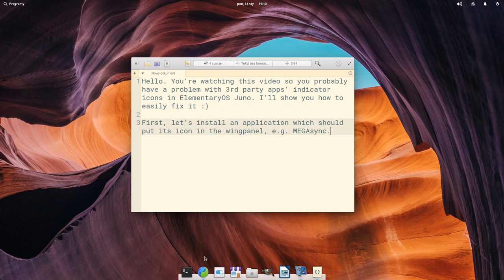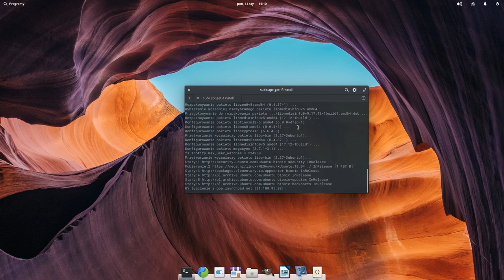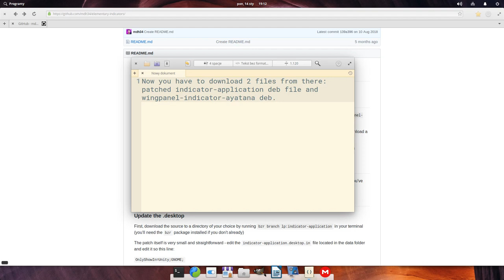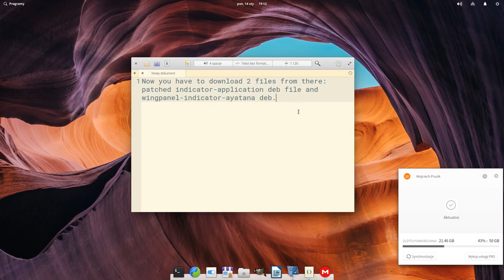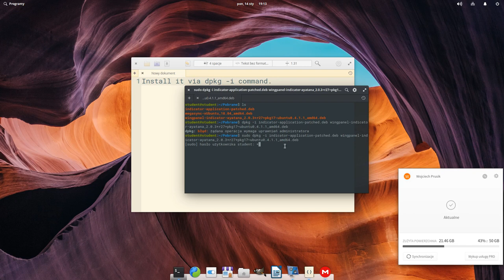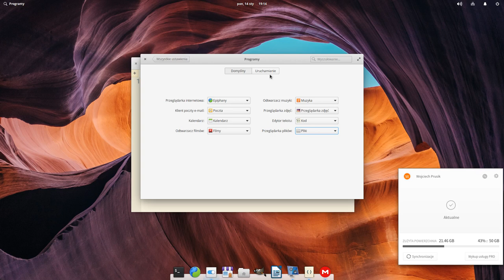How to fix missing tray icons in elementaryOS Juno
Steps:
1. Download patched indicator-application deb file and wingpanel-indicator-ayatana deb file from link above.

2. Install it via dpkg -i command:
sudo dpkg -i indicator-application-patched.deb wingpanel-indicator-ayatana_2.0.3+r27+pkg17~ubuntu0.4.1.1_amd64.deb

3. Just restart the system and icons will appear :)
sudo reboot